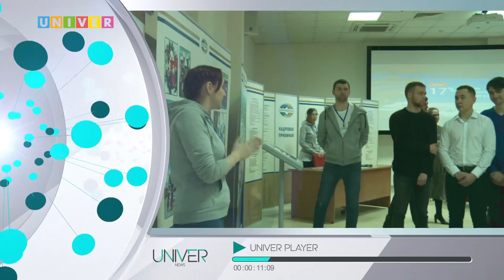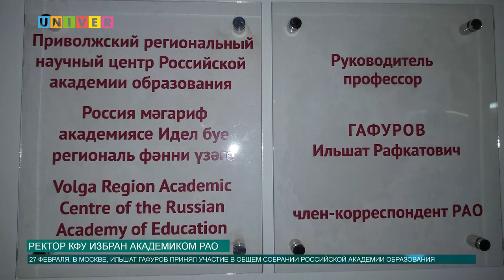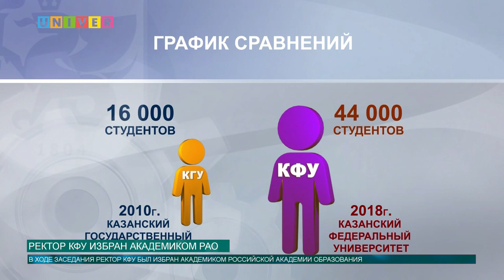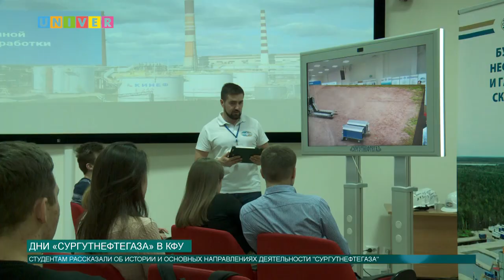Новости КФУ от 28.02.2019